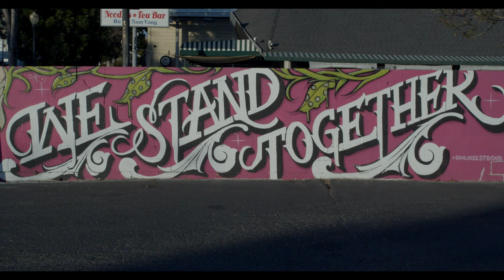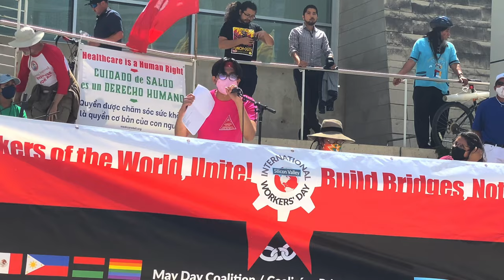May Day 2022 | San Jose,CA - City Hall Introduction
May Day 2022 event in San Jose, CA at City Hall. Opening speech for the May Day events at City Hall. Uniting workers, middle class, natives, LGBTQ+, immigrants and more for a more just world.
Chapters
0:00 Land acknowledgement
2:30 Workers United!